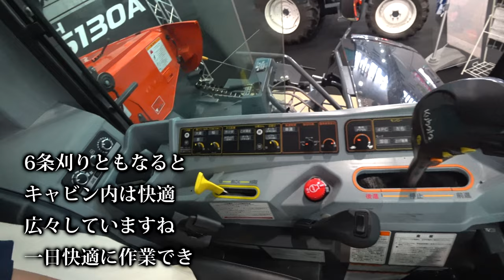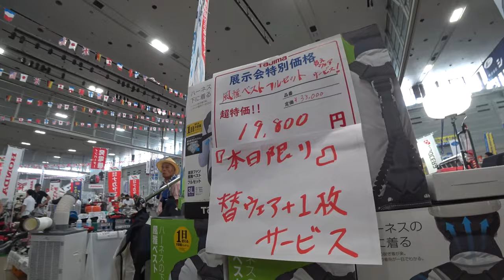【会社員実家農業手伝う】2023大規模農機具展示会でクボタブースでDR6130発見、キャビン内驚の広さに！